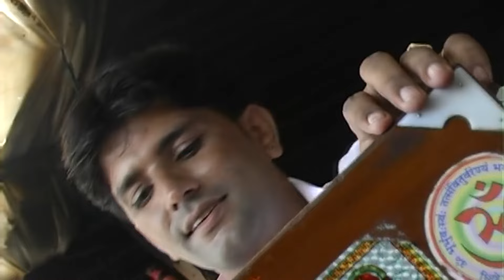तोड़ दिया सभी का रिकॉर्ड - Rani Rangili की होली लूर फागण ने राजस्थान में जबरजस्त तहलका मचा दिया